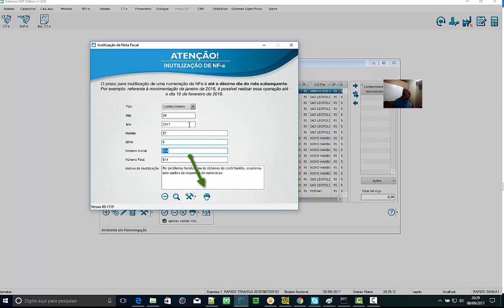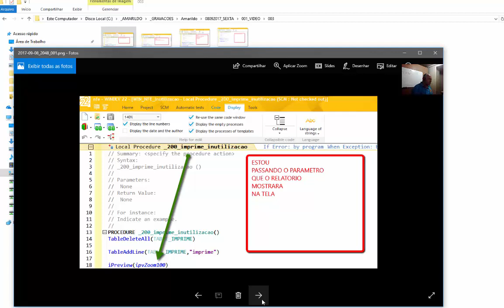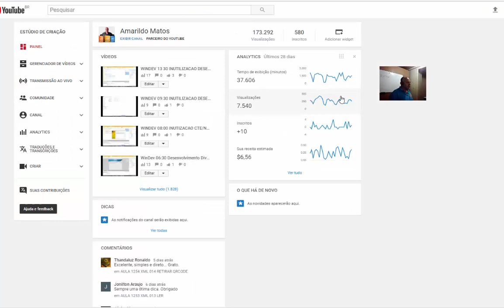AULA 1257 relatorio 052 tabela memoria